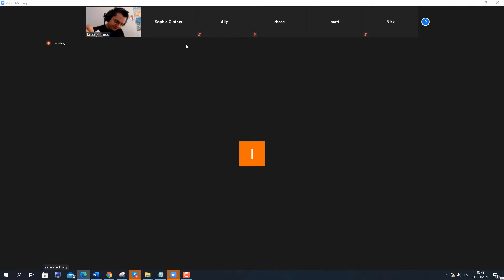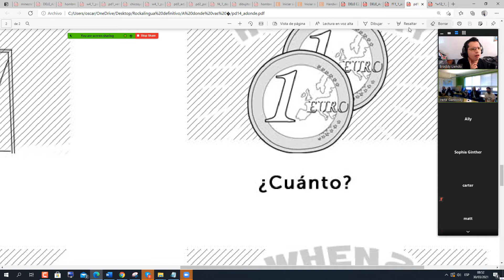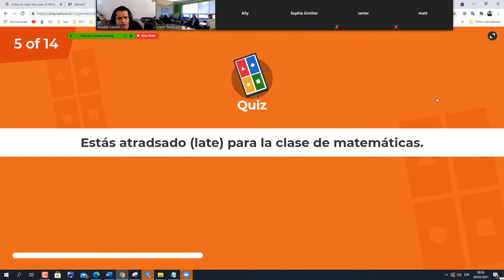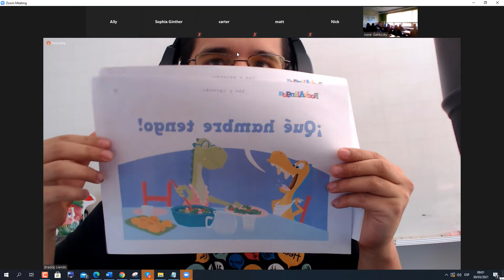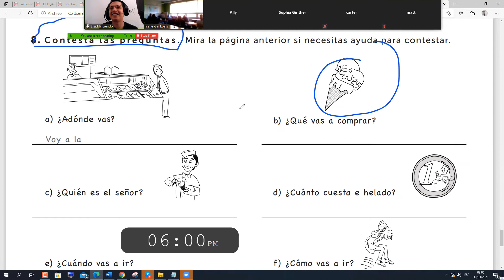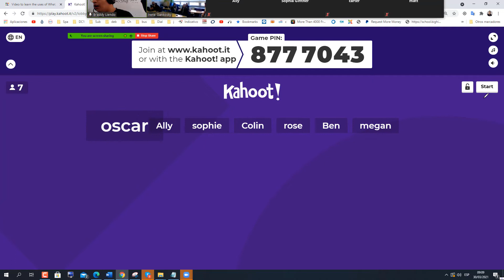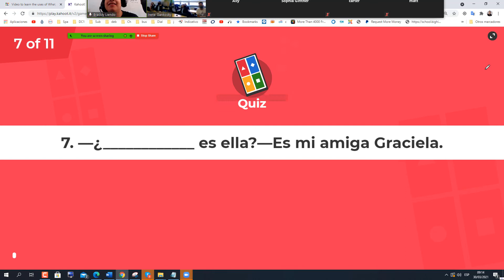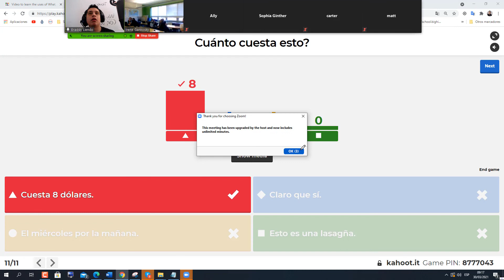✔Kahoot Group Spanish lesson! 🤣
-En esta clase te muestro cómo usar Kahoot para enseñar español de manera interactiva.